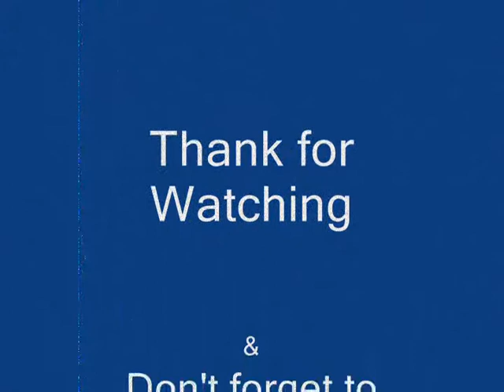Panda mom and child